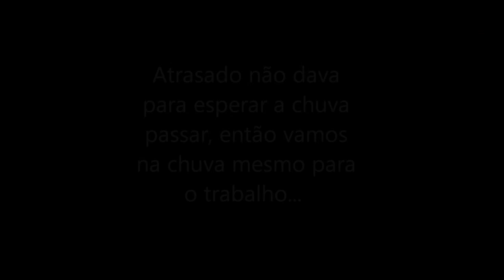A chuva que não cooperou - GoPro